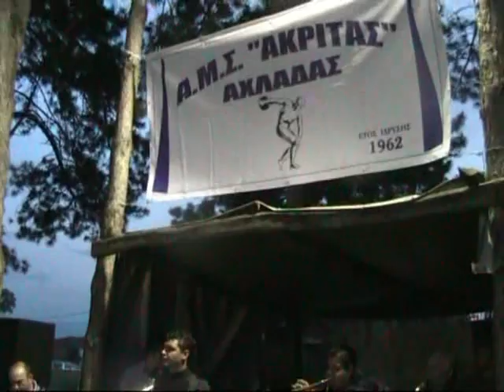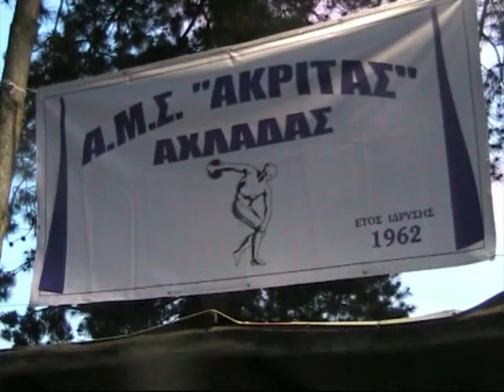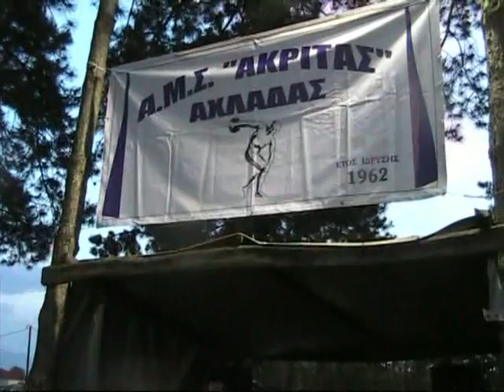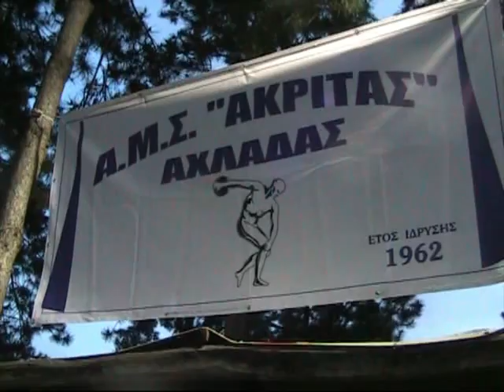Πανηγύρι Αναλήψεως στην τοπική Κοινότητα Αχλάδας